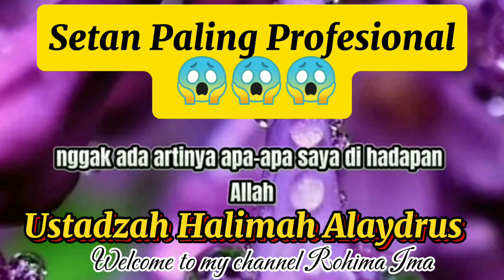Setan Paling Profesional😱😱‼️Ustadzah Halimah Alaydrus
Kajianislami
Ustadzahhalimahalaydrus
Setanpalingprofesional
Setansetan
Setanyangjadipengganggumanusia
Setansetandalamislam
Quoteislami
Motivasiislami
Setanperusakibadahmanusia